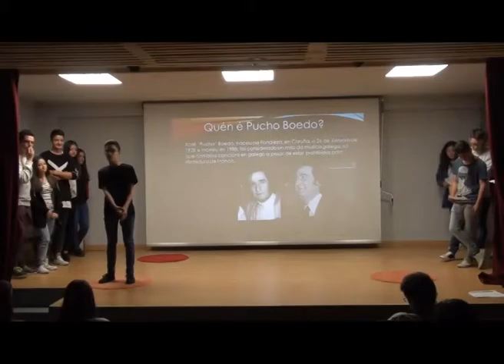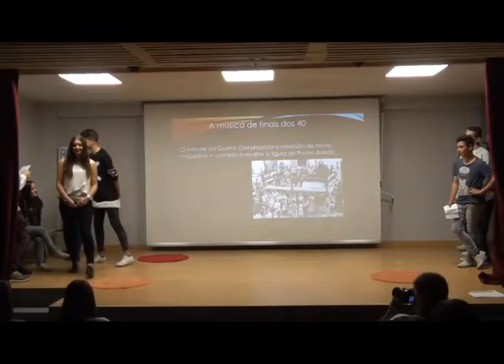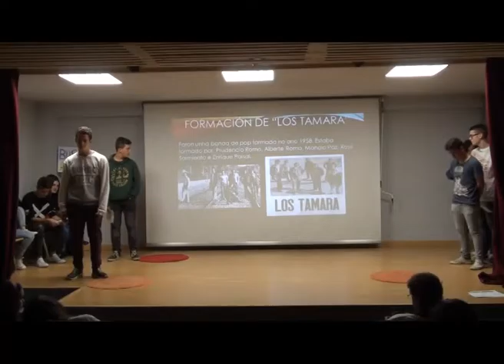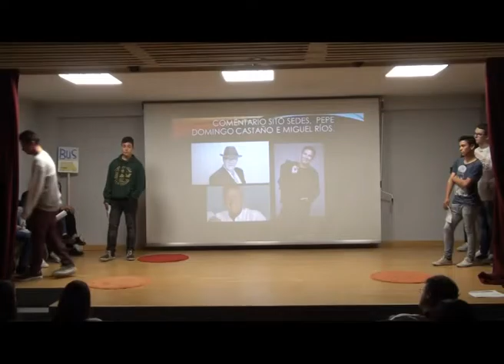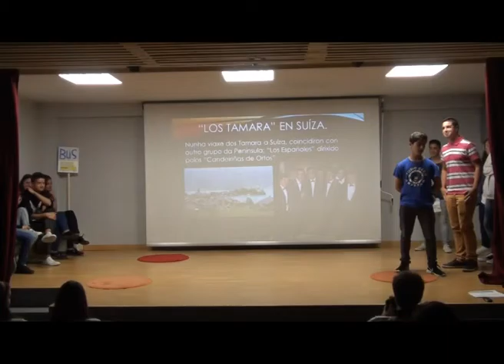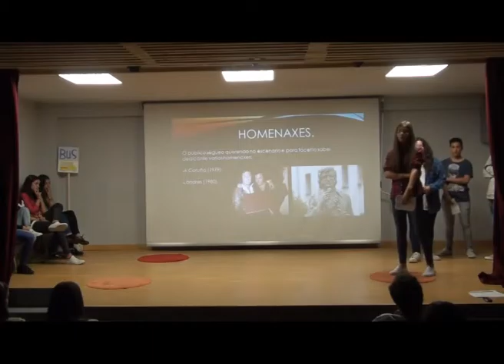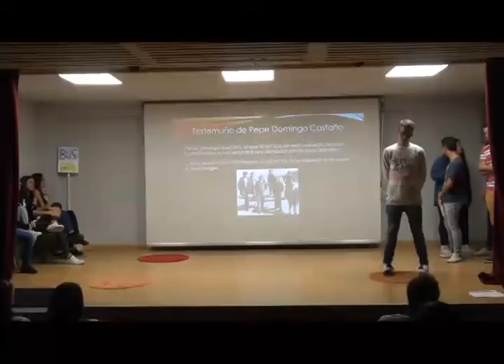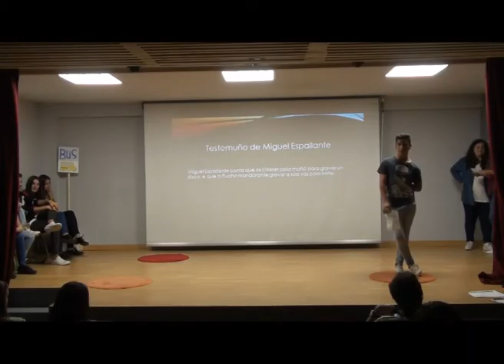3º ESO C - A historia de Pucho Boedo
Os alumnos de 3º ESO C do IES Manuel Murguía cóntannos a historia de Pucho Boedo, unha historia de resistencia ante a represión lingüística en tempos da ditadura dunha icona da música galega.